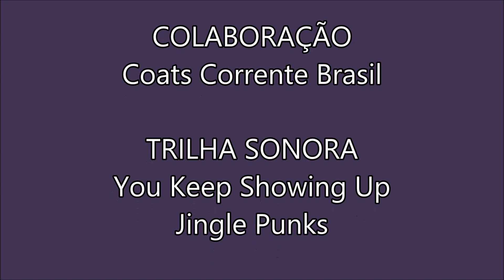Amostras de Crochê #05, Flor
Produção
Colaboração